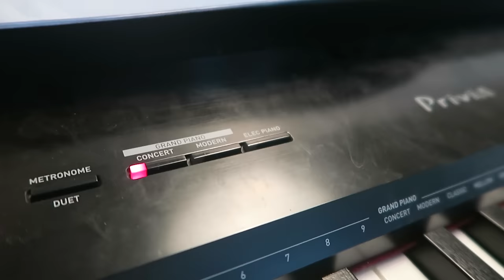HE'S A GIRL?! 👶🏽➡️👧🏾🤔🙈